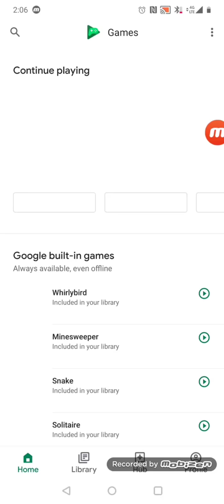MY FIRST BATTLES IN ARENA 2!! RWBY AMITS ARSENAL EPISODE 3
Don't miss the return of Niodine 1234 this weekend